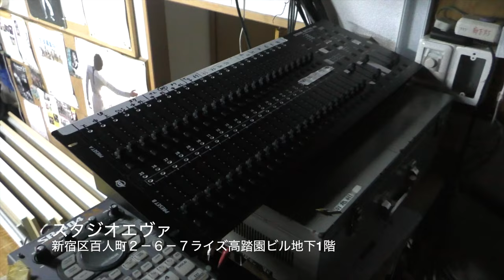●パントマイムスタジオ「スタジオ エヴァ」（新宿区新大久保）ご紹介動画♪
◆パントマイムスタジオ「スタジオ エヴァ」